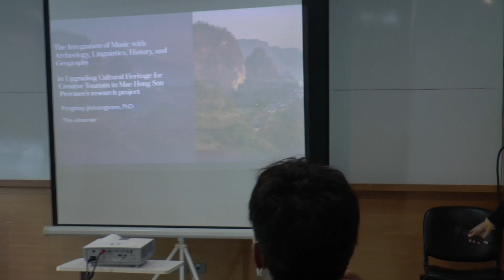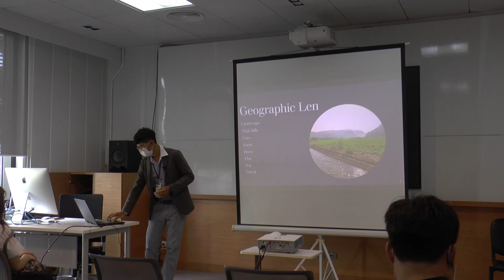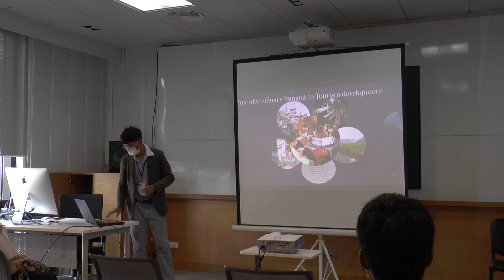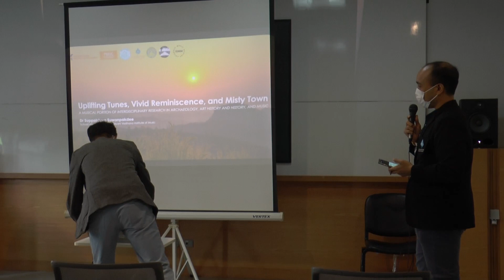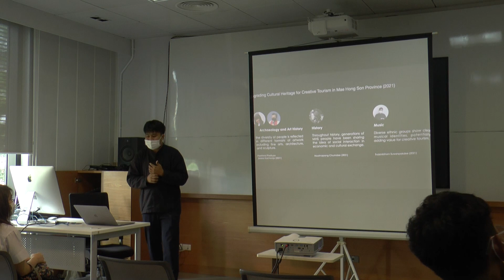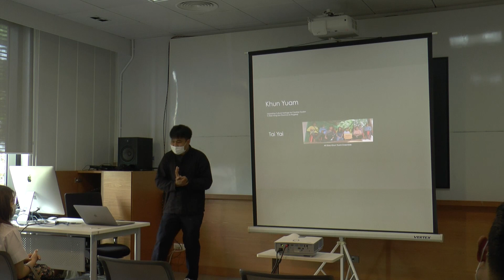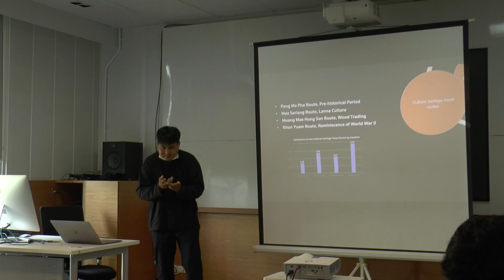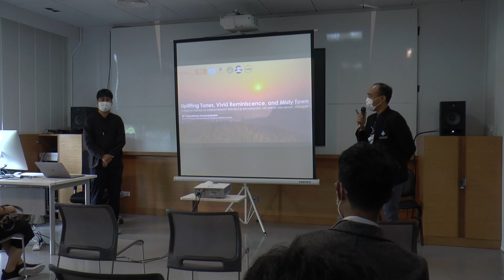[PGVIS2022][Paper Presentation] The Presence of the Past 1.2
The Presence of the Past 1.2
Dr. Komsun Dilokkunanant, Moderator (C 305)
"The Integration of Music with Archeology, Linguistics, History, and Geography: Upgrading Cultural Heritage for Creative Tourism in Mae Hong Son Province
Dr. Pongthep Jitduangprem

This research project is about upgrading tourism with the cultural heritage of Mae Hong Son province. In 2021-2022, after information about nature and cultural research materials were gathered, the team journeyed to survey, study and talk with people around Mae Hong Son province. The project focused on music in addition to other subjects in the sciences and humanities, including archeology, linguistics, and historic sciences. The integration between these elements required researchers to exchange knowledge and methods of implementation with one another. For example, the geographer may question how the river or land formation happened while a musician may talk about melody and rhythm, aesthetics and performing skills. A historian will look for how the people establish their culture of how they belong in the society. The results of the research were used to create a workshop to be a guide with the art of communication in English. The gained knowledge of nature and from the culture research were shared, and a participatory creative music performance was included at the end of the workshop.

This project made a new exchange of knowledge possible, as mentioned before, and involved communication with people in the community through verbal, nonverbal, and musical languages, engaging their hearts and soul even if it is a reproduction of musical elements. Performing music supported the workshop and allowed it to end with an artistic display of the beauty of the cultural heritage of Mae Hong Son for people in the community.
Uplifting Tunes, Vivid Reminiscence and Misty Town: A Musical Portion of Interdisciplinary Research in Archaeology, Art History and History, and Music
Dr. Suppabhorn Suwanpakdee

Mae Hong Son province in northern Thailand, framed for rich cultural and natural heritage, shows a diversity of folk tunes that reflects the ways that people live, including such aspects as farming, customs, and traditions. Stories are recorded in many art forms, especially in music, which is passed on and bequeathed to the next generation, allowing future generations to comprehend and remember the roots of their ancient culture.

Four selected districts from Mae Hong Son, Pang Ma Pha, Mae Sariang, Mueang Mae Hong Son, and Khun Yuam, provided materials for creating music. The approach taken was that of cross-cultural research and included interviewing, notating, and making music while working together with folk musicians. This fieldwork was complementary to the interdisciplinary research “Upgrading Cultural Heritage for Creative Tourism in Mae Hong Son Province.” The creative output of this project was four pieces for string quartet, all of which, through composing and arranging practices, kept the essence of the original musical spirit intact. The music was shared online and through live performance.

Through a discussion of this project, this presentation will demonstrate the symbiotic relationship between the knowledge of archaeology, art history and history, and music."
August 22, 2022 • 11:00-12:00 hrs.

PGVIM International Symposium 2022 'Celebrating the Now'
Bangkok, Thailand